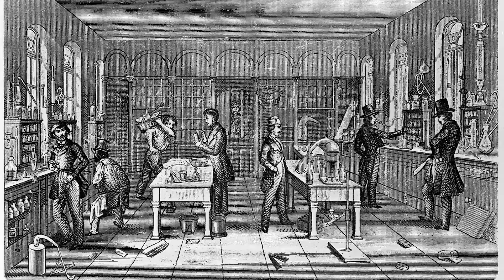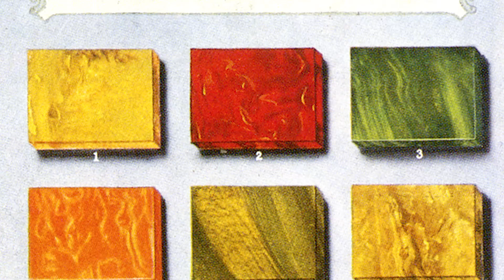When was the first Plastic made? - Did You Know?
When was the first Plastic made?

References: google - wikipedia